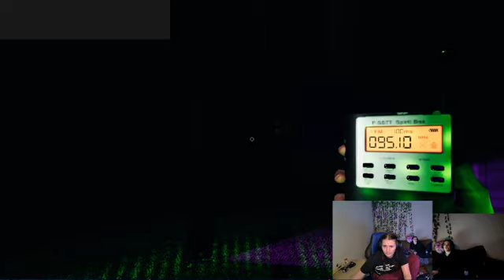braiding bot's hair before phas